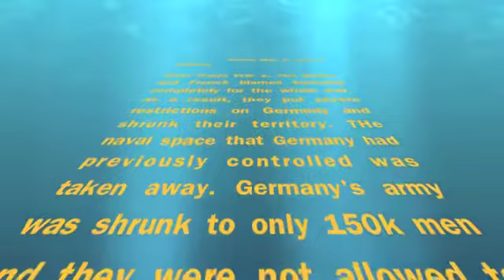World War 2